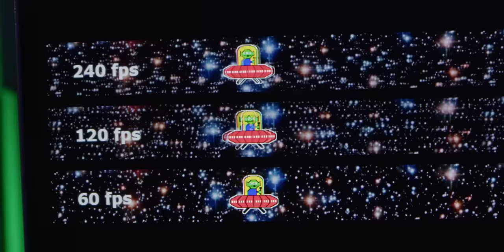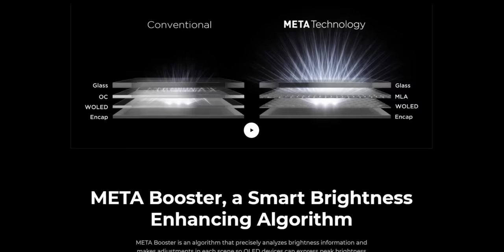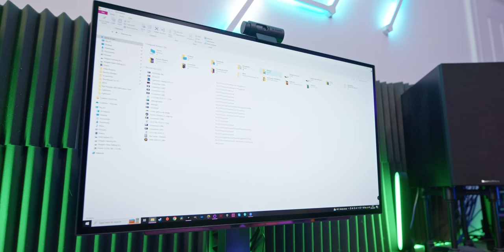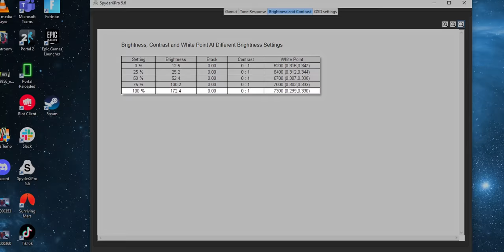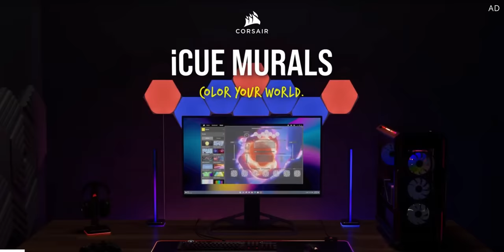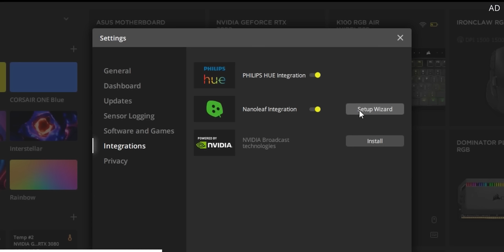NEXT GEN OLED IS HERE! 🤩 LG 27GR95QE Gaming Monitor Review!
240hz OLED Gaming monitor! Meet the LG 27GR95QE, and 1440p HDR gaming monitor! Join PC Centric as we talk MLA OLED, Meta booster, matte panel, and compare to Alienware Alienware AW3423DW QD OLED!

Review Sample provided free of charge from LG, review without payment or direction from the manufacturer

4K Benchmarking monitor (RS) (Amazon)

00:00 It's HERE!
01:01 Should You Be Excited?!
03:09 The Advantages of OLED!
04:39  HDR Gaming!
05:20 Downsides.
06:52 Deal Breakers?
07:42 Matte Vs Glossy?!
09:06 Should I Just Buy QD OLED?
09:43 Verdict